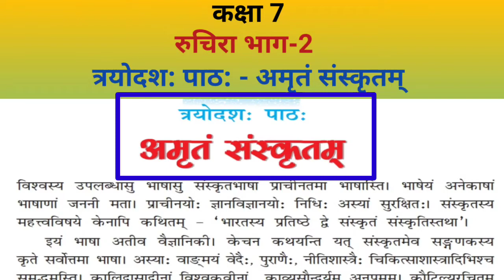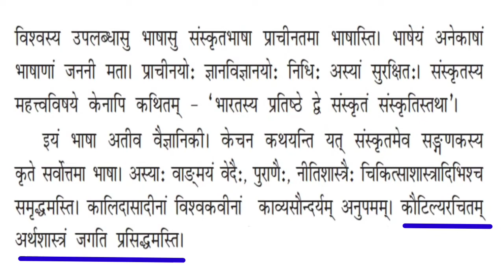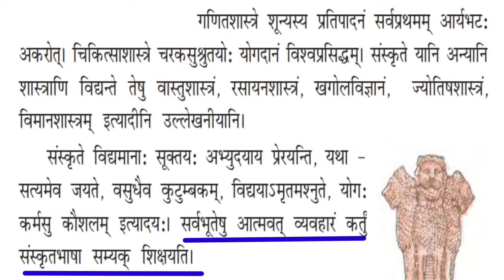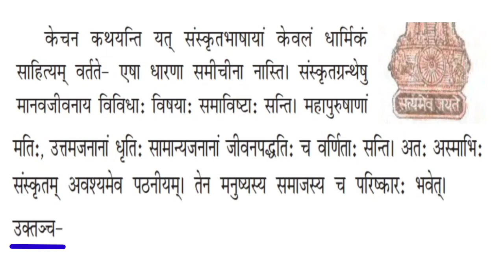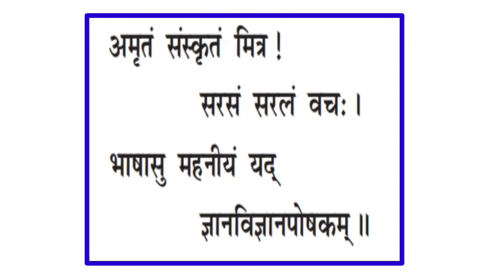NCERT Class-7 || संस्कृत Chapter-13 "अमृतं संस्कृतम्" || Complete Hindi Translation by Hindi Cafe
Hindi cafe,
रुचिरा भाग 2 पाठ 13,
कक्षा 7 बुक संस्कृत पाठ 13,
रुचिरा भाग 2 पाठ 13 अमृतं संस्कृतम्,
कक्षा 7 संस्कृत पाठ 13,
अमृतं संस्कृतम् पाठ का हिंदी अनुवाद,
रुचिरा भाग 2 पाठ 13 का हिंदी अनुवाद,
अमृतं संस्कृतम् संस्कृत पाठ 13,
ruchira bhag 2 chapter 13,
class 7 Sanskrit chapter 13,
class 7 Sanskrit chapter 13th,
ruchira bhag 2 chapter 13 amritam sanskritam,
class 7 Sanskrit chapter 13 amritam sanskritam,
amritam sanskritam paath ka Hindi anuvad,
amritam sanskritam complete explanation in Hindi,
ruchira bhag 2 chapter 13 ka Hindi anuvad,
amritam sanskritam Sanskrit chapter 13,
amritam sanskritam Sanskrit chapter 13 for class 7,
trading video,
trending,
Sanskrit best teacher,
class 7 Sanskrit chapter 13 by Priyanka mam,
class 7 Sanskrit chapter 13 by Hindi Cafe,
Sanskrit chapter 13 by Priyanka mam,
Sanskrit chapter 13 by Hindi Cafe,
amritam sanskritam top explanation,
amritam sanskritam chapter 13 top explanation,
Hindi best teacher,
amritam sanskritam complete explanation class 7,
amritam sanskritam chapter 13,
amritam sanskritam,
Hindi cafe,
Priyanka Choudhary,